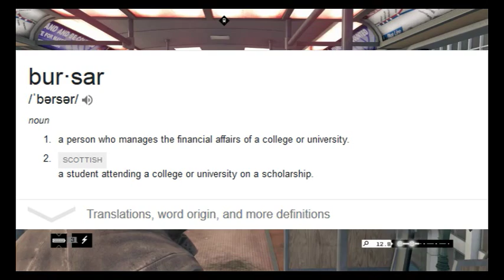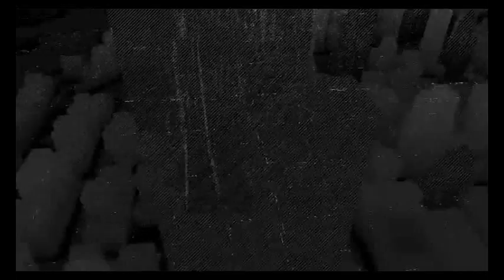Grenades! Motorcycles! Babes!Just Kidding - Part 1 So THAT'S What A Bursar Is!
Another Video of me, Greg, & Emitte Dicking around.